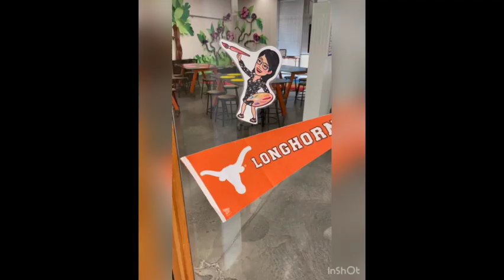Art @ Solar Prep w/ Ms. Kim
Welcome to Art @ Solar Prep for Girls